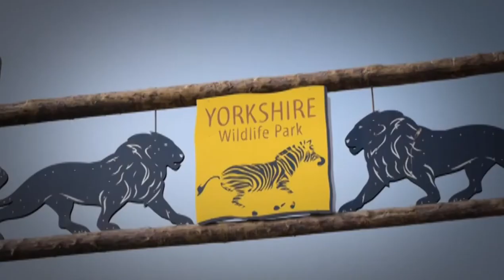DVD - Wild About Oil DVD with Pip McGarry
DVD - Wild About Oil DVD with Pip McGarry available from Pulsar Productions Pty Ltd